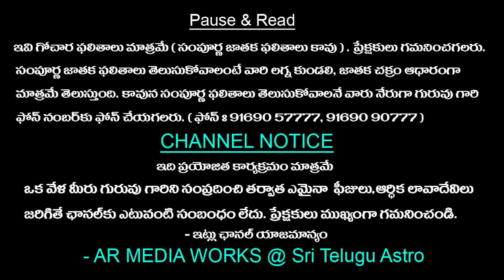20-06-2023 Rasiphalalu In Telugu || TodayRasiPhalalu || Daily Specials || Sri Telugu Astro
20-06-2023 Rasiphalalu In Telugu || TodayRasiPhalalu || Daily Specials || Sri Telugu Astro